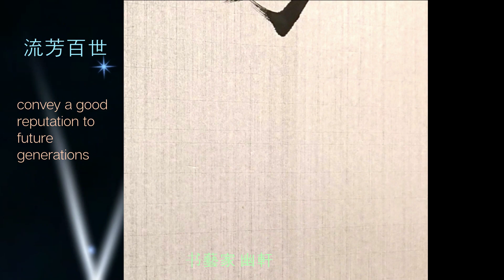流芳百世​ ｜Chinese ​​​Calligraphy​｜书藝